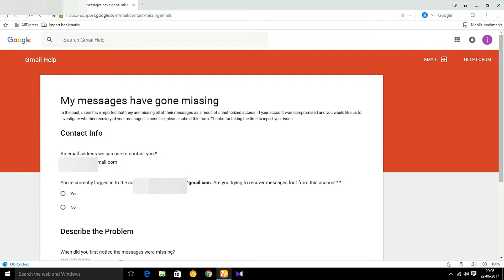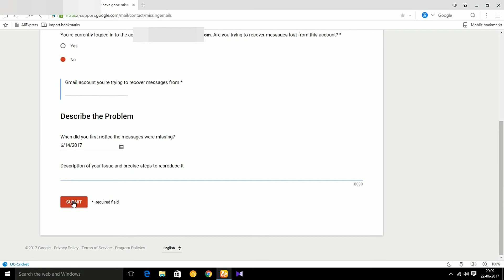How to Recover Permanently deleted gmail emails in Telugu | Telugu Tech Buzz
. telugutechbuzz Hi guys in this video we will show you how to Recover deleted gmail emails easily in telugu you have to do is to just follow this video

How To Earn Money On Youtube WithOut Uploading Your Own Videos in Telugu | Telugu Tech Buzz